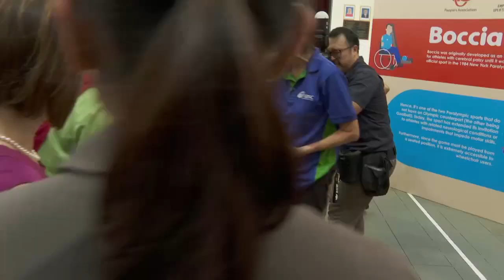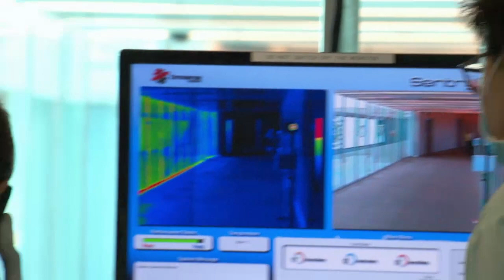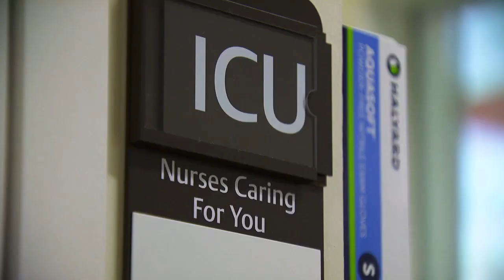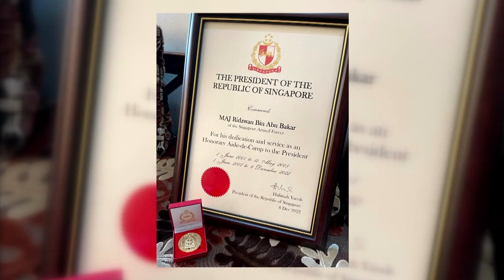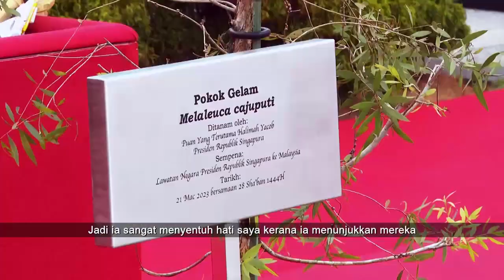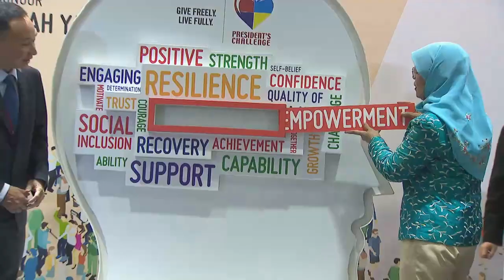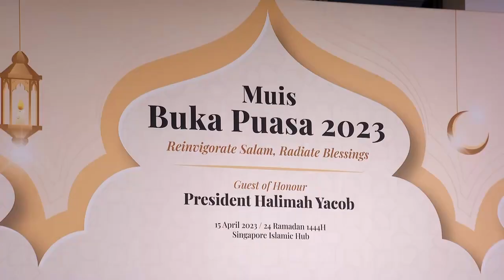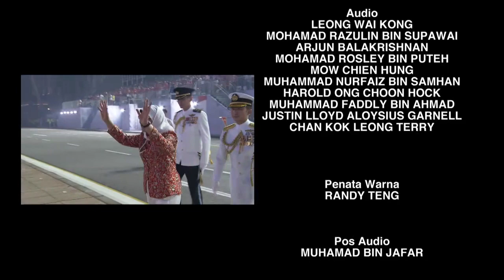Halimah Yacob: Presiden Untuk Semua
Puan Halimah Yacob ialah seorang pelopor dalam pelbagai bidang. Beliau bukan setakat Presiden wanita pertama Singapura. Presiden Halimah juga telah membantu Singapura bangkit daripada krisis segenerasi ketika pandemik melanda. Kita singkap pencapaian Presiden kelapan Singapura dalam dokumentari khas Halimah Yacob: Presiden Untuk Semua.